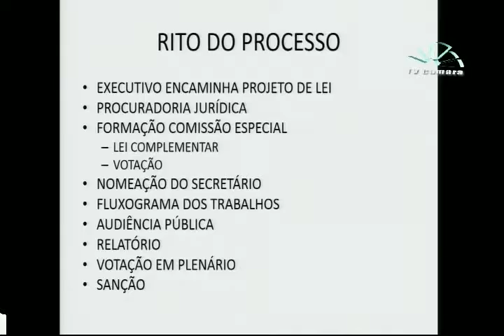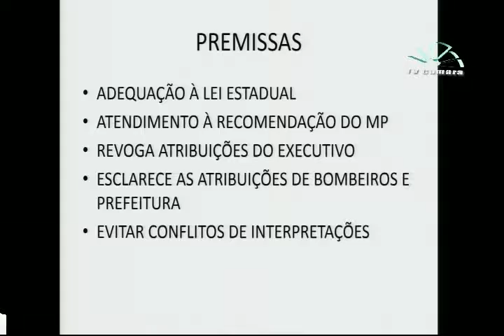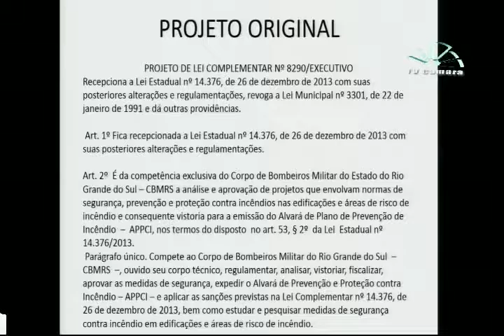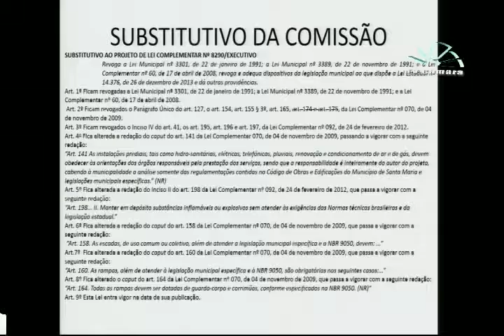Audiência Pública Lei Complementar nº 8290, dia 25 de abril de 2016